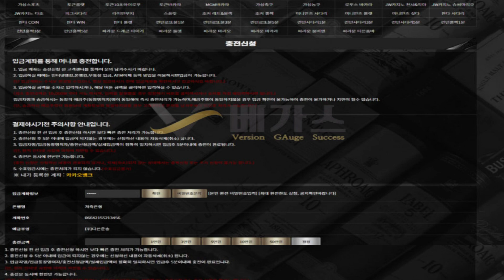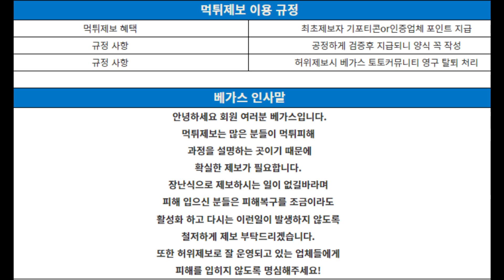위스키 vip-c9.com 적중되니 양방드립!!! 쓰레기 새X들!!│먹튀검증│토토사이트│토토먹튀│먹튀조사││토토커뮤니티│카지노커뮤니티│베가스커뮤니티│먹튀확정│먹튀│신규검증│